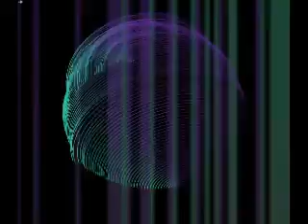Acid Army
Updated vocals, Crappy windows visualisation for video